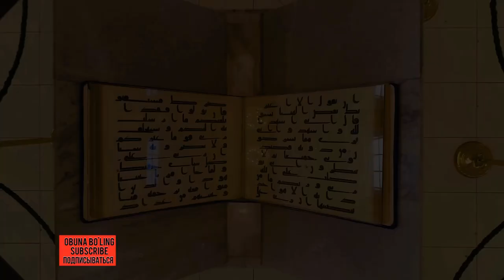Amir Temur Muzeyi | Музей Амира Темура | Amir Temur Museum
Agar video yoqgan boʻlsa Like bosishni unutmang. Obuna boʻling. Fikr mulohazalaringizni kutib qolamiz.